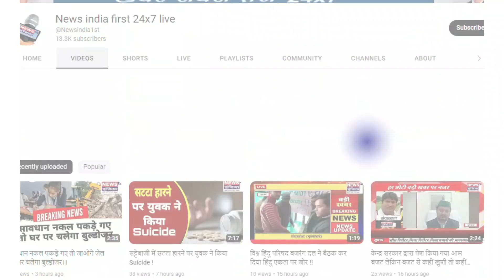जब एसपी ने अपने ही डिपार्टमेंट के दो पुलिसकर्मी को गाँजा बेचते पकड़ा || Sp Abhishek Pallav Live